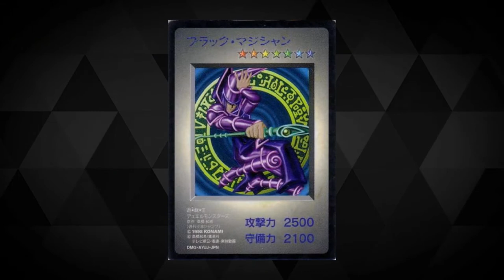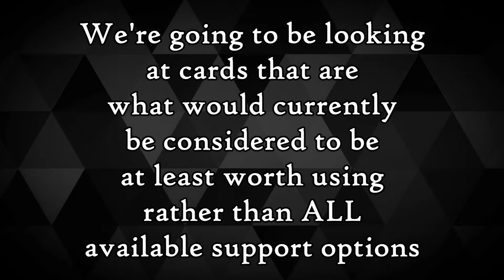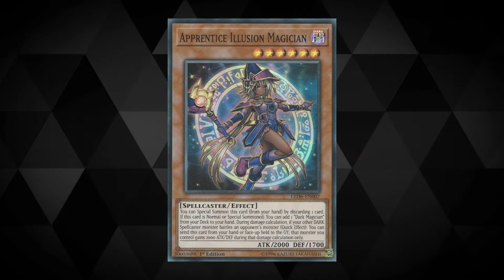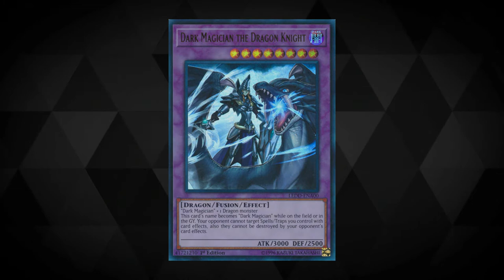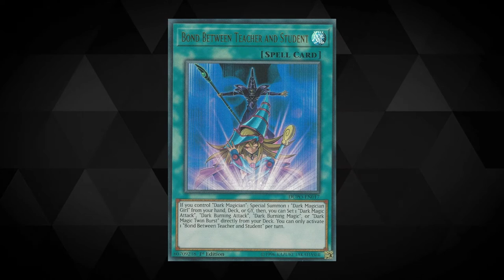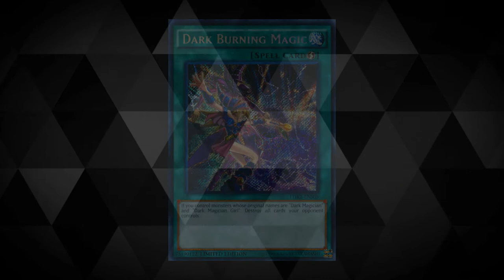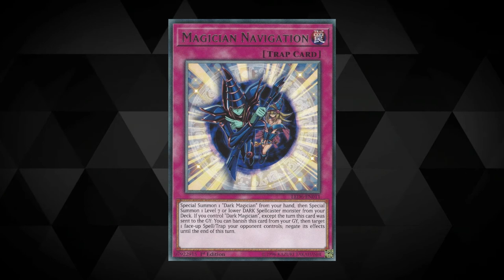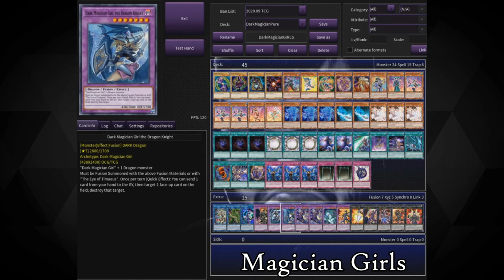Yu-Gi-Oh! TCG - How to Play: Dark Magician - Including Sample Deck Lists! - October 2020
If you're here to learn how to play the Dark Magician deck - and maybe you're just a casual fan, maybe you're a fan of the anime, maybe you enjoy playing the deck, or maybe you enjoy being better equipped to defeat it - then this video should hopefully help you get to grips with all the basics, and cut out all the chaff you don't need to know about.

We've also got some sample Deck Lists for you:
- Ritual
- Fusion
- Pure
- Magician Girls